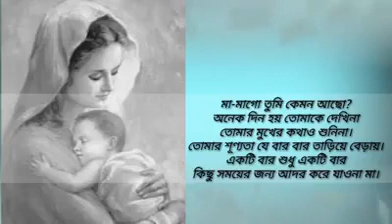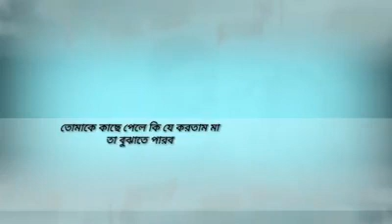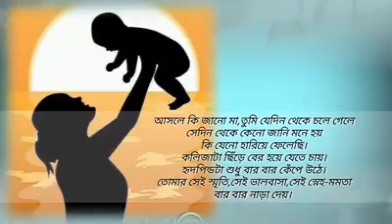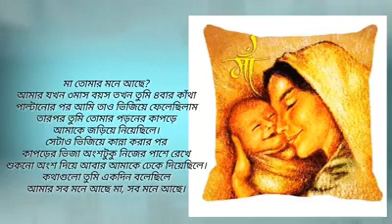মা’কে নিয়ে অসাধারণ একটি কবিতা‘‘সত্যি মা তুমি অনেক স্বার্থপর